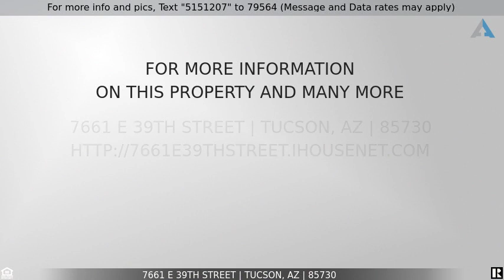Priced at $299,900 - 7661 E 39th Street, Tucson, AZ 85730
Incredible 3bed/2bath home with excellent upgrades a private pool available on a huge corner lot in east Tucson. Great location. Just a few blocks from beautiful Lakeside Park and within easy reach of shopping and restaurants. Beyond the enchanting courtyard entrance you will find an impressive great room featuring beamed ceilings, staggered tile flooring and a charming Kiva style fireplace. Open concept kitchen boasts granite countertops, SS appliances and an island with breakfast bar. Master retreat with exquisite 3/4 ensuite. The secluded backyard is surrounded by lush green foliage and makes a great entertaining space. Delight your guests with a meal under the covered patio or a refreshing dip in the sparkling diving pool. This home has it all. Call and schedule a showing today!